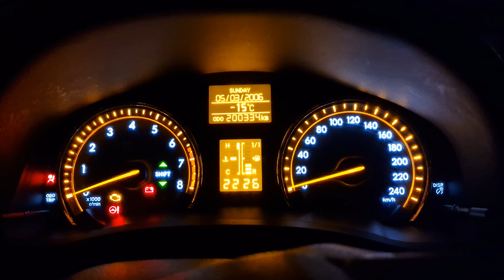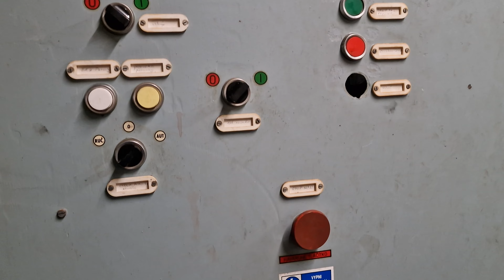VLEK NA PODBREZINÁCH -16 STUPŃOV ACH SAKRA ČASŤ 10.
Pribeh o tomto vleku je skoro ako seriál. Som rád, že sa Vám páči a som rád, že sa Vám hlavne páči práca chlapcov, čo sa do toho pustili . Za mesiac dokázali nemožné !!! 7 rokov opustený vlek dali dokopy za mesiac...všetko technicky vymakávajú, sú perfektne zohratí!!!